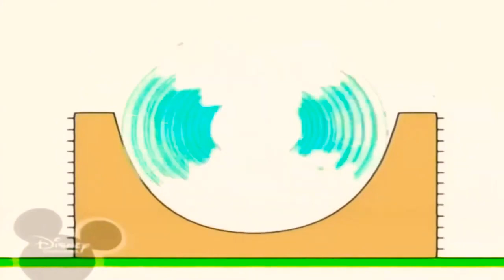21 січня 2022 р.